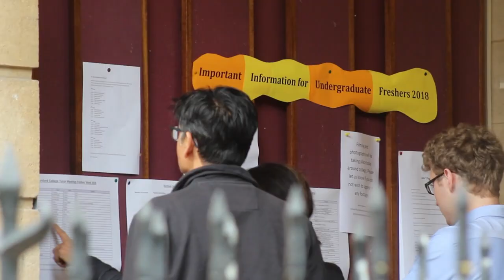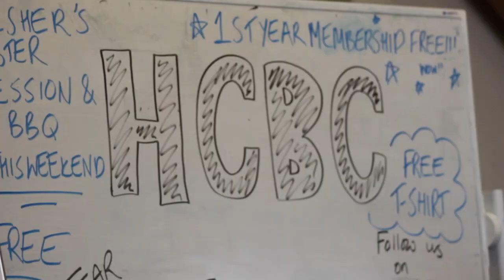Day One at Hertford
Ever wondered what your first day at Oxford Uni would be like? This time last week our new students were wondering exactly the same thing, but nobody guessed they'd be learning how to tie-dye...